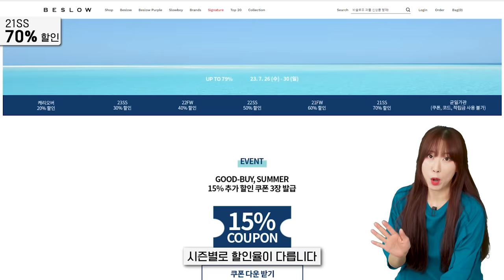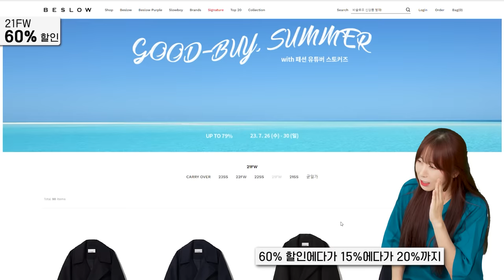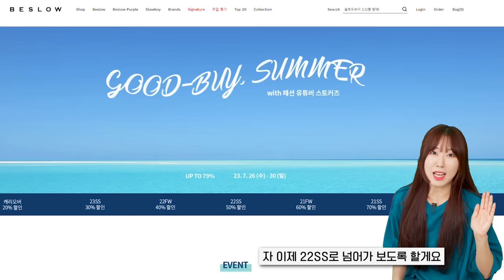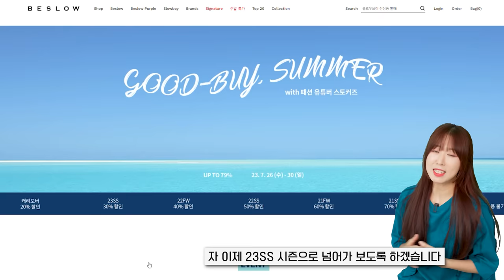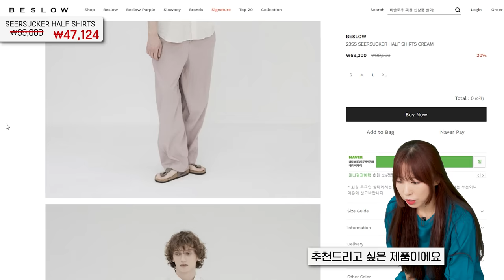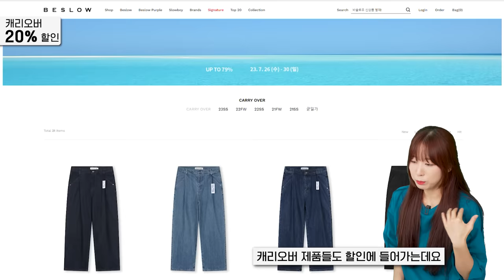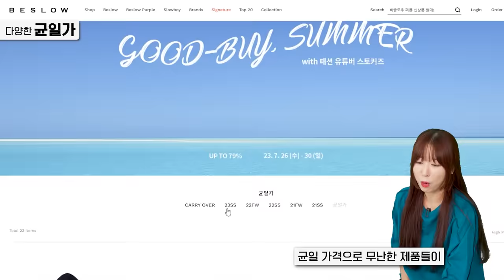[79% 할인] 지금 안사면 품절!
*GOOD-BUY, SUMMER 비슬로우 할인전 (7/26~7/30)

주문건 전체 적용되는 장바구니 할인으로 총 3회 이용 가능합니다!

비슬로우에서 시즌오프&역시즌 세일을 30일까지 진행합니다
기본템 혹은 역시즌 아이템을 저렴하게 구매하실 수 있는 좋은 기회이니
현명한 소비 하셨으면 좋겠습니다!

오늘은 비슬로우의 금전지원과 제품지원을 받아서 만들어졌습니다

0:00 오프닝
0:07 할인정보
0:35 21SS_70% 할인
0:43 OPEN COLLAR CHECK HALF SHIRT
1:03 COMFY UTILITY COMBI T SHIRT
1:24 21FW_60% 할인
1:30 THINSULATE HOOD
1:44 OVERSIZED HOOD LONG COAT
1:58 OVERSIZED WARM PUFFER JACKET
2:12 22SS_50% 할인
2:15 OVERSIZED SHIRKET
2:22 STRAIGHT FIT FATIGUE DENIM PANTS
2:36 LAYERED TWO TUCK PANTS
2:53 22FW_40% 할인
3:00 M65 CASHMERE HOOD COAT
3:15 MK3 PUFFER DOWN BLACK
3:25 EMBROIDERY SEMI BOOTS CUT DENIM PANTS
3:42 23SS_30% 할인
3:46 CRESCENT SHOULDER BAG
4:01 SEERSUCKER HALF SHIRTS
4:23 REVERSE OVERLOCK STITCH HALF T-SHIRTS
4:38 WASHED CROSS LINE JEANS
4:55 ONE TUCK BANDING DENIM LIKE PANTS
5:15 VINTAGE WASHED DENIM PANTS
5:41 캐리오버 상품_20% 할인
5:49 DEEP ONE TUCK FADED JEANS
6:06 [리뉴얼] ONE TUCK CURVED JEAN
6:28 WIDE FIT TWO TUCK LINEN DENIM PANTS
6:46 균일가
6:58 엔딩